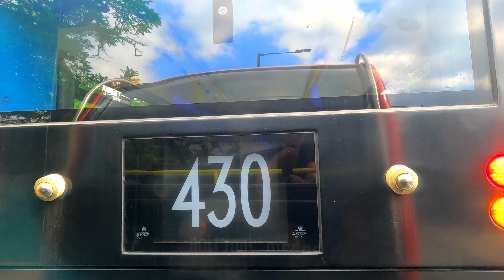4K|London🚌Route337|Richmond,North Sheen,Putney,Wandsworth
00:00 Intro
00:12 Richmond Bus Station (H)
02:15 George Street (A)
04:23 Eton Street (G)
07:31 Church Road (E)
08:23 St Mary's Grove (SH)
10:52 Manor Road / North Sheen Station (SD)
11:57 Sheen Court (S)
12:27 Berwyn Road (T)
14:08 Graemesdyke Avenue (U)
14:57 Temple Sheen Road (V)
16:07 East Sheen (C)
18:12 Thornton Road (G)
20:06 Kings Road (H)
21:42 Priests Bridge (J)
22:26 Priory Lane (D)
23:51 Queens Ride (E)
24:45 Gipsy Lane (F)
25:35 Woodborough Road (G)
26:56 Putney Leisure Centre (L)
28:31 Putney Methodist Church (M)
29:22 Putney Arts Theatre (J)
31:24 Putney Station (F)
32:29 East Putney Station (EA)
33:45 Manfred Road (ED)
34:34 Galveston Road (EE)
35:29 Merton Road (A)
36:59 Armoury Way (E)
38:49 Wandsworth Town Hall (N)
40:15 East Hill / Alma Road (A)
41:27 Marcilly Road (B)
42:52 Plough Road (C)
44:52 Clapham Junction Station (C)
46:20 Clapham Junction Station / the Falcon (T)
47:57 Clapham Junction / the Northcote (Y)
49:55 Bolingbroke Grove (SC)

If you would like to Support me,please